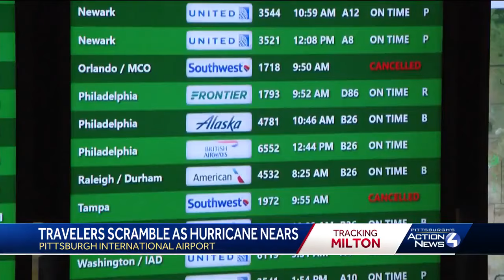Travelers leaving Pittsburgh hope to beat storm ahead of Milton making landfall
With Hurricane Milton expected to make landfall Wednesday evening, the ripple effects of the storm were already having an impact on travelers at Pittsburgh International Airport.